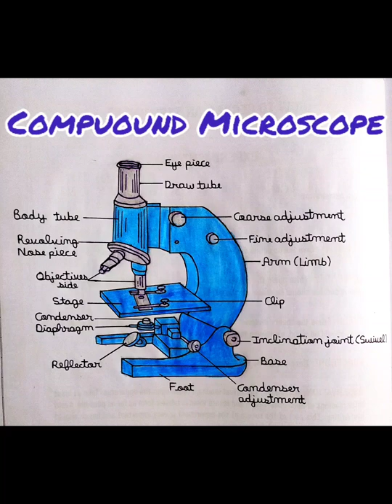Diagram of a compound microscope | Science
Diagram of a compound microscope